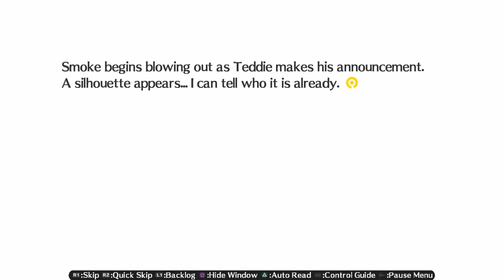Persona 4 Arena | Yosuke Forgets to Check His Nanako Privilege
Yosuke's story cutscene where he is next confronted by Yu, who seems to be out for Yosuke's blood for saying Nanako's name so casually.